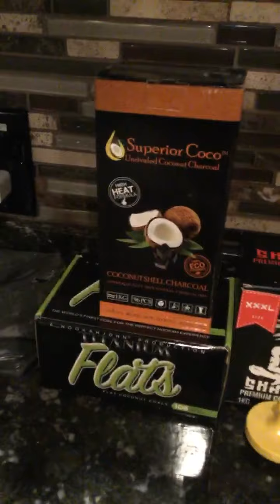Element Tobacco review - Cookie Monster from the Water Line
Cookie Monster Tobacco review from Element